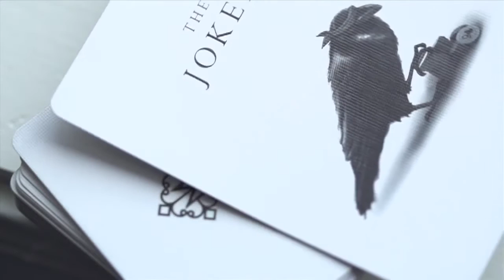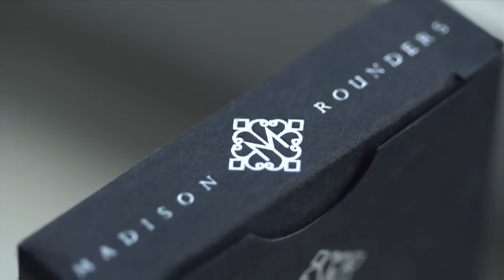White Rounders by Daniel Madison & Ellusionist